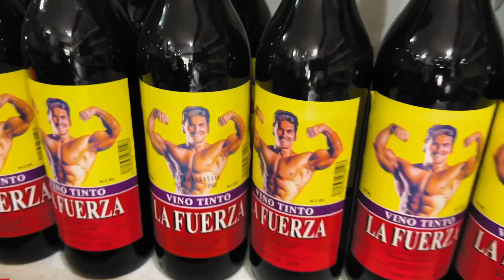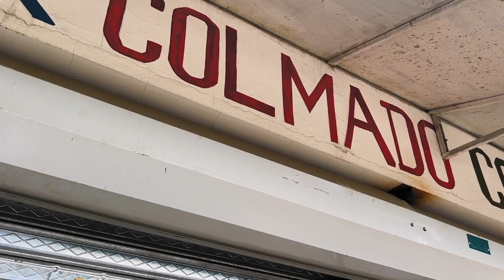''Colmados'' a classic from the Dominican Republic | Go Dominican Life | Patrick Johnston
Today with Patrick Johnston and Margarita Vandamme! We will visit the classic Colmados of the Dominican Republic. Come and enjoy this video!

📌Managing Broker: Patrick Johnston.